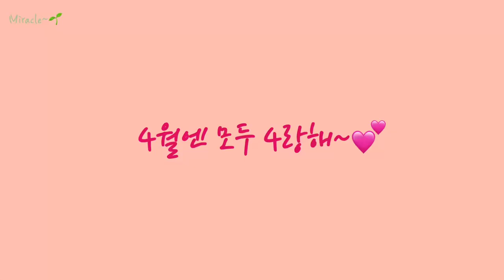봄 당일치기 여행|봄꽃명소 가득한 수원 가볼만한 곳 추천|서울근교 벚꽃명소|스물다섯스물하나 촬영지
맑은 날~파란 하늘과 하얗고 핑쿠핑쿠한 이쁜 벚꽃 영상은 많이 보셨죠?😅
그렇다면 비오는 날~흐린 하늘과 함께하는 벚꽃구경 같이 해봐요🤧🤣

6:55 스물다섯 스물하나 촬영지